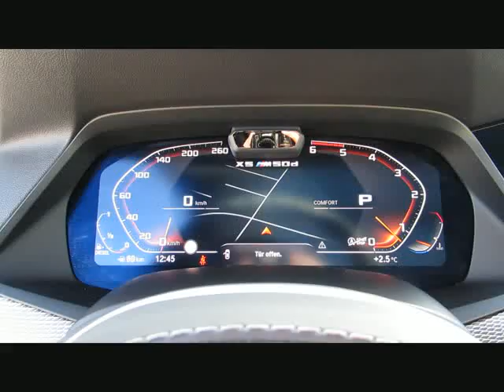BMW X5 M50d MSport+22 Sitzlüft.SoftCl.LaserL von BAYERN-CAR-GERSTMAYR GmbH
BMW X5 M50d MSport+22 Sitzlüft.SoftCl.LaserL.Neu118 von BAYERN-CAR-GERSTMAYR GmbH mit 15.490km weitere Informationen und Fahrzeuge